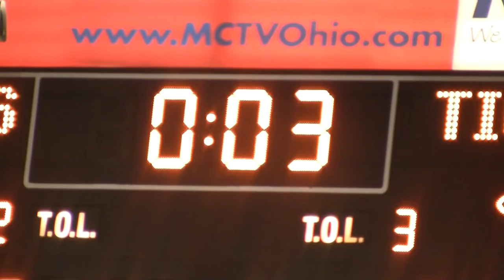I Believe - 2016 Massillon Tigers - a tony martin vision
I believe in our team
I believe in our community
I believe in our traditions
I believe. do you?

Zack Hemsey